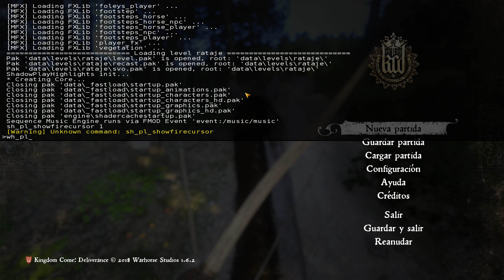♦ KINGDOM COME: DELIVERANCE ♦ #64│v1.6.2│2K ULTRA│Defendemos el Honor de Theresa